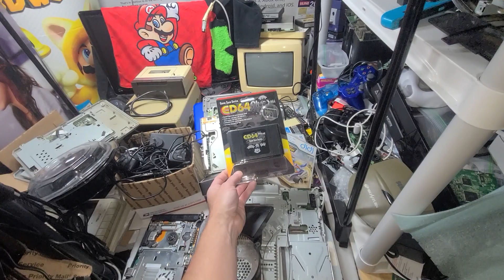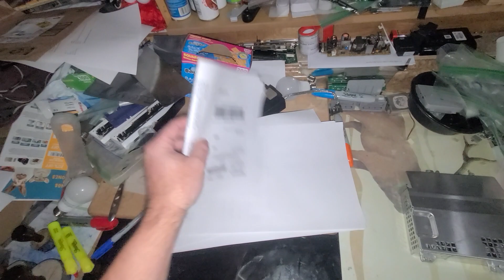If only I could have a clean space to work. Understand the Process before any Judgment.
Once in a while, I get a comment about my workspace not being clean enough. It's not possible as a one-man gaming parts seller on eBay and Etsy. This is my Gaming Time ⏲️ Machine Room. Success comes with Sacrifice!